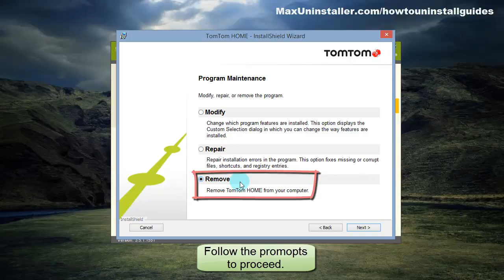How to uninstall Tom Tom HOME more easily?